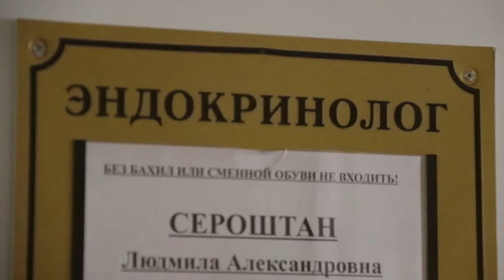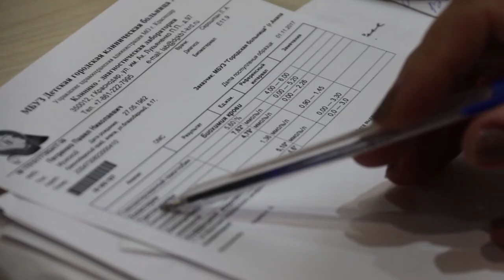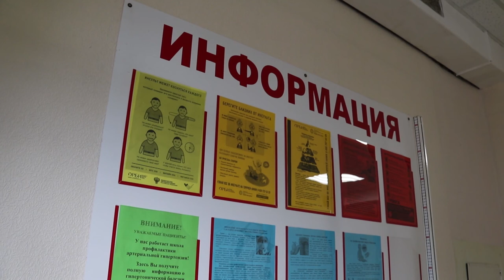"Тихий убийца", или чем опасен сахарный диабет?